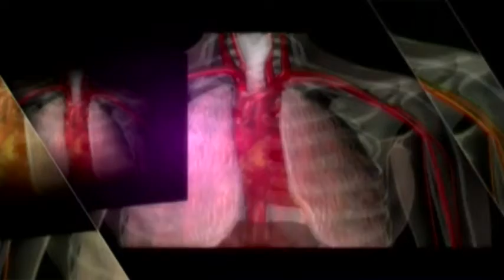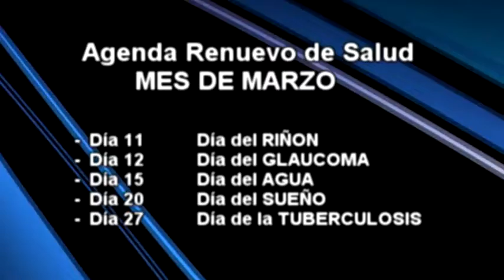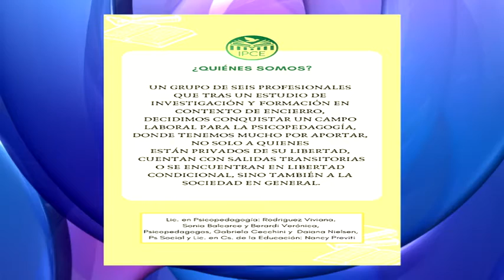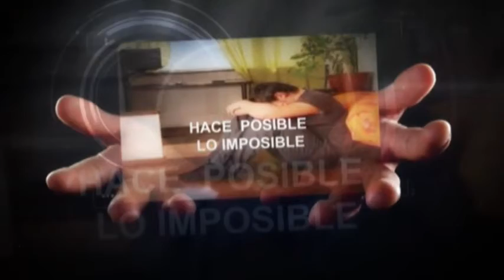RENUEVO MEDICAL 02 03 2022